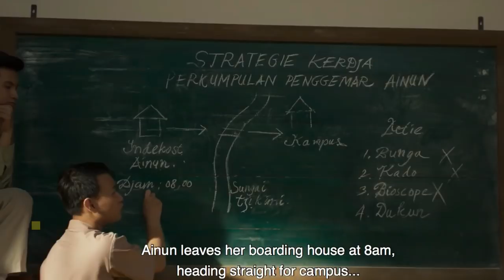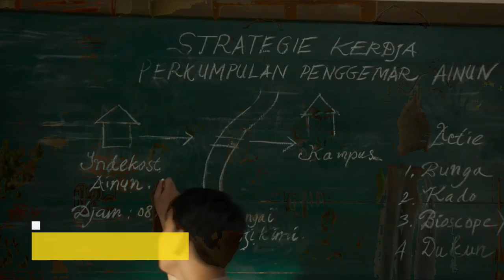Review HABIBIE & AINUN 3 - Masih Teringiang BCL (2019)